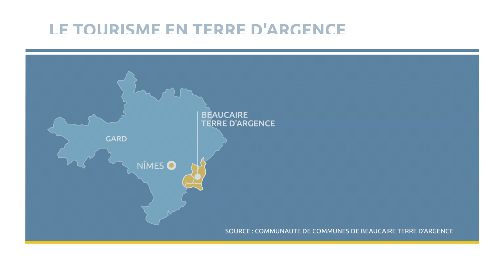Reportage : Vie ma vie en Terre d'Argence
Reportage de la chaine d'actualité ViaOccitanie sur les ateliers menés par la CCBTA et l'Office de Tourisme de la Terre d'Argence pour booster l'attractivité touristique du territoire.